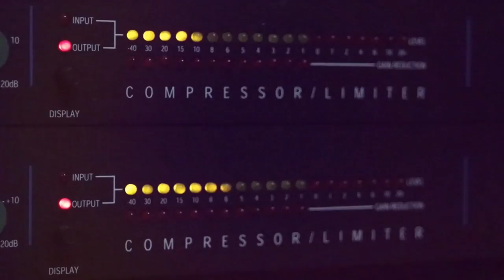دبكة شعبية 2020 فرقة صرخة مقدسية مع الفنان نصر مدنية حفلة محمود شيوخي القدس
دحيه سالم
  دحيه ايمن
 دحيه معين
 دحيه الزعبور
  دحيه عماد
  دحيه يا
  دحيه يوسف
  دحيه ابو
  دحيه بدويه